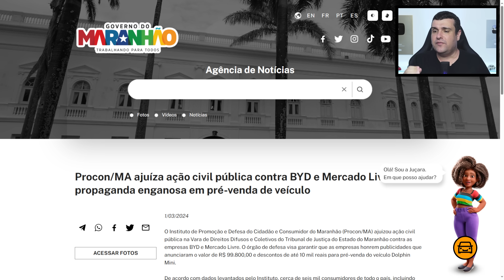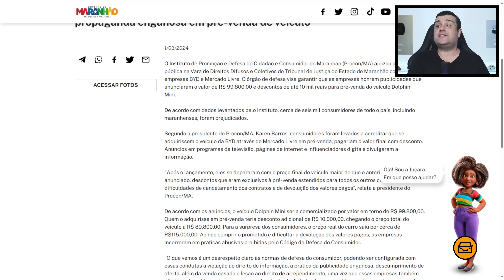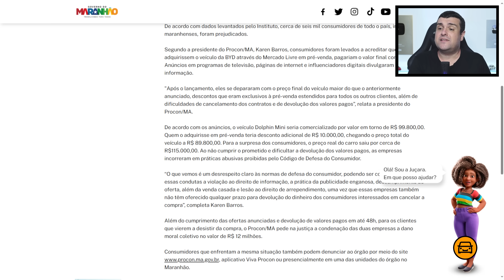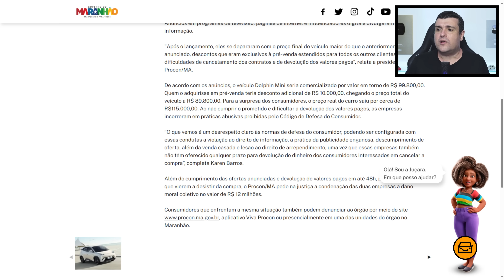BYD ACIONADA PELO PROCON por PROPAGANDA ENGANOSA! E AGORA? DE QUEM É A CULPA?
Procon do Maranhão ajuiza uma ação civil pública contra a BYD por causa da pré-venda do Dolphin Mini! E agora? O que vai acontecer? Bora pro vídeo saber tudo!

. PROCON ACIONA BYD por causa do LANÇAMENTO DO DOLPHIN MINI!

| BYD PROBLEMAS |